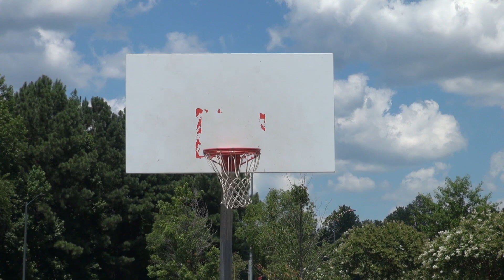Rolesville Football Fab Freshmen 2020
Ram Rookies Unwrap A Gifted Class of 2024